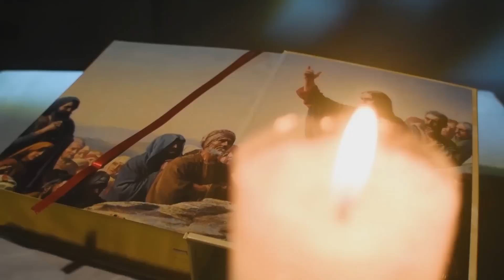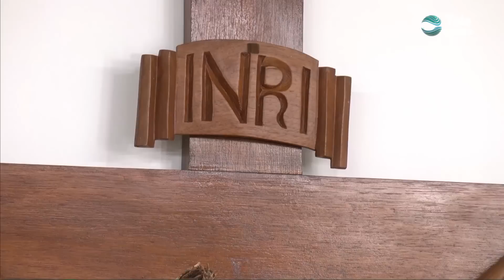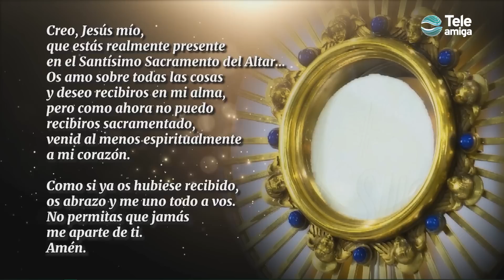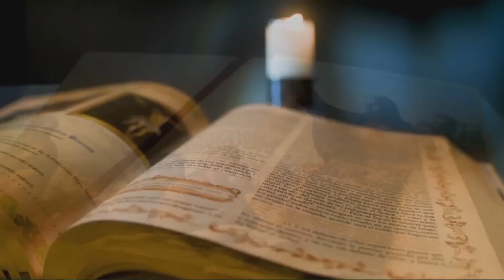Santa Misa de HOY Sábado 15 de Abril 2023 en Teleamiga